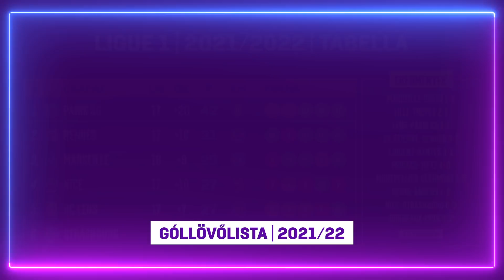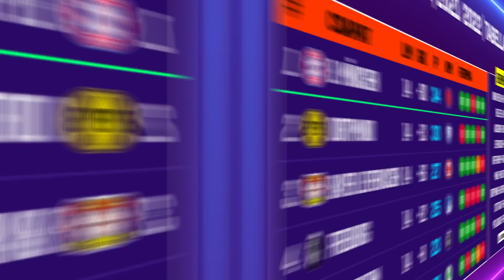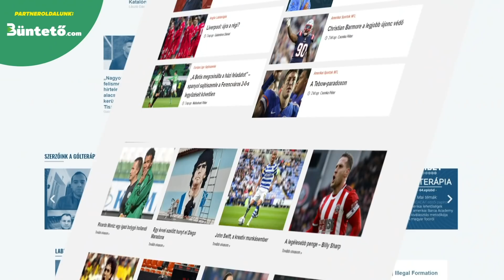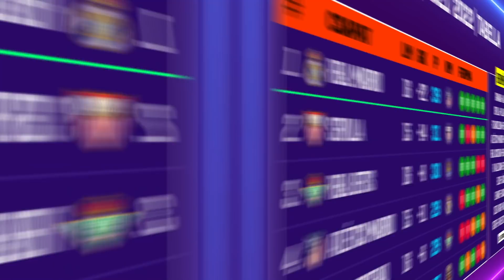Ezt is megértük: Jovic volt a Real nyerőembere! Győzelemmel debütált Rangnick az MU kispadján!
🤝 Támogatónk: @unibetmagyarorszag3903

ℹ️ Videó infó:

Ligue1: Ismét botlott a Paris SG!
Bundesliga: A Leipzig az újabb vereség után kirúgta Jesse Marsch-ot!; Bayern-siker a Dortmund otthonában!
Serie A: Kikapott a Napoli, élre állt a Milan!
Premier League: Kikapott a Chelsea; Győzelemmel debütált Ralf Rangnick az MU kispadján!
LaLiga: Hazai pályán kapott ki a Barcelona és az Atlético Madrid; Luka Jovic volt a Real nyerőembere!

Nézd meg a videót, hogy értesülj a topligák legutóbbi fordulójának legérdekesebb történéseiről!